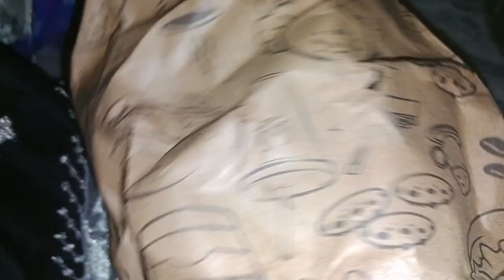Jab ap Ami K gar winter men Saturday ko jAo /cookingvlogswithmehwish cookingvlogswithmehwish